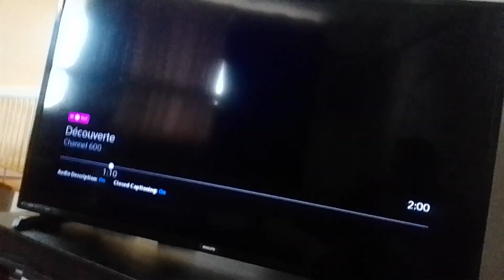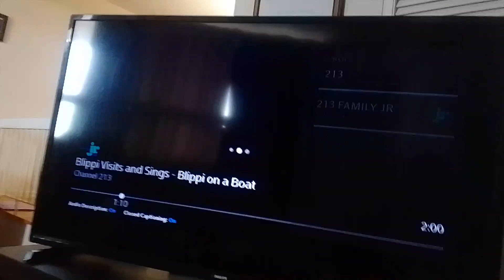black lady dragon shell elton brandice sprays water at venamus with hose to clean him supernoobs